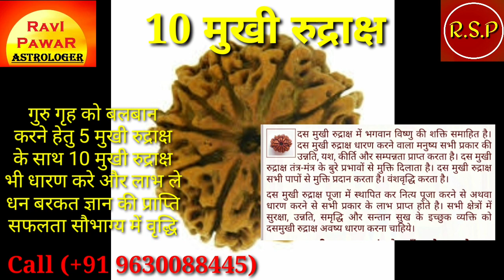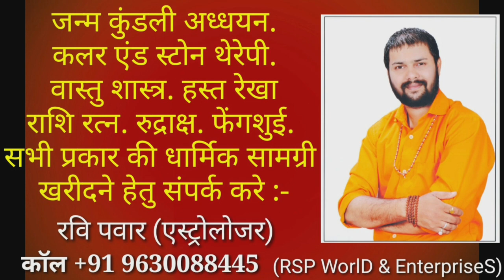10 मुखी रुद्राक्ष के लाभ हानि | 10 Mukhi rudraksh ke laabh haani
10 मुखी रुद्राक्ष के लाभ हानि